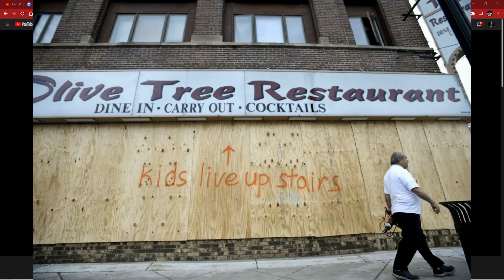THE BROADER IMPLICATIONS OF RITTENHOUSE VERDICT!! TIM POOL, JOE ROGAN, MICHAEL MALICE TALK VERDICT..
JOE ROGAN, TIM POOL AND THE KYLE RITTENHOUSE TRIAL, GUILTY OR INNOCENT VERDICT, TIM POOL IN AUSTIN FOR RITTENHOUSE TRIAL, NATIONAL GUARD MOBILIZED? WHY. WHO WANTS CHAOS, NO ONE!! WHY DOES KENOSHA SUFFER??JOEROGAN